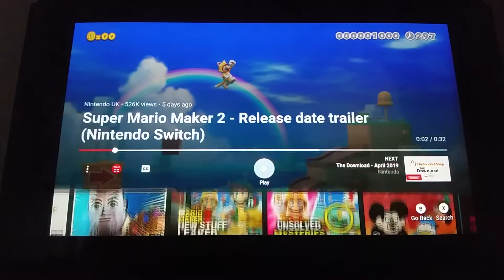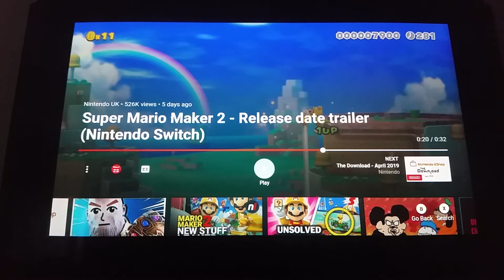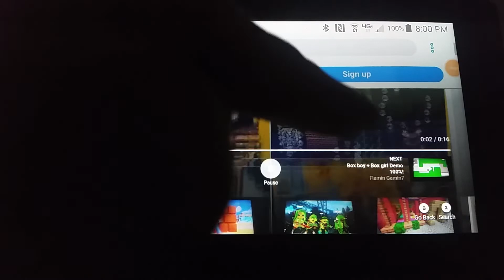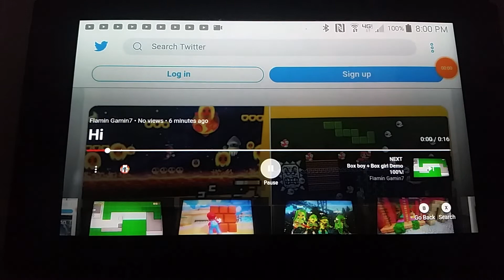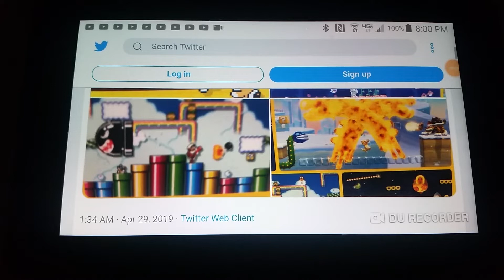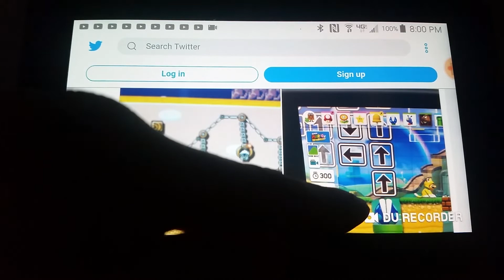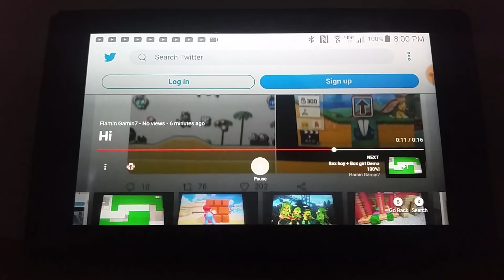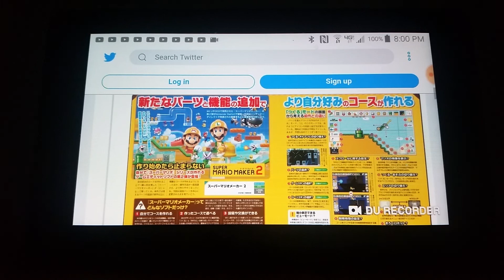New Mario Maker 2 Content!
We check out some new trailers and leaks for the upcoming Super Mario Maker 2 game!